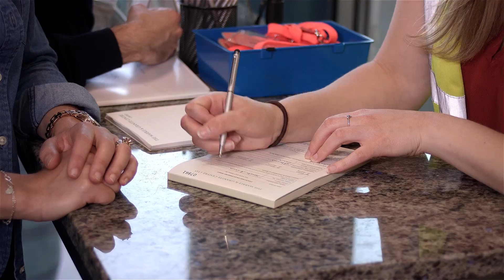Designer Testimonial: Johnson Naylor